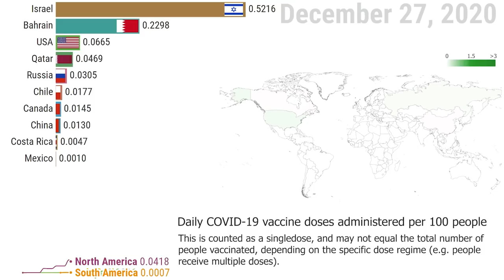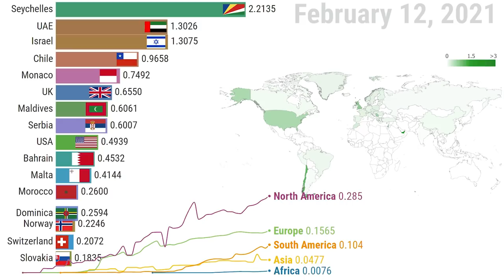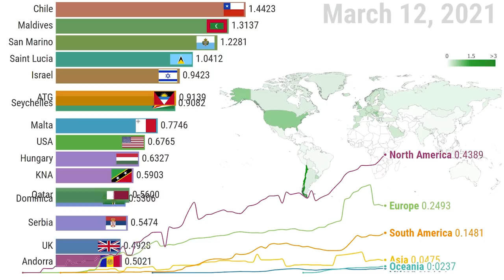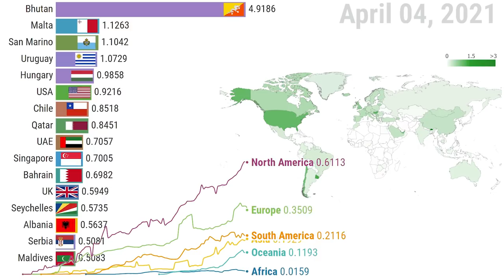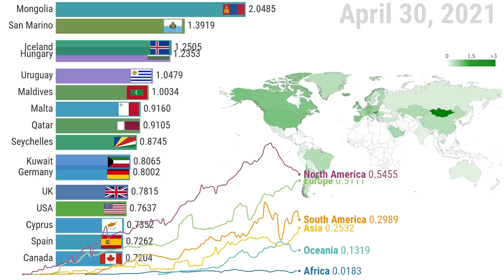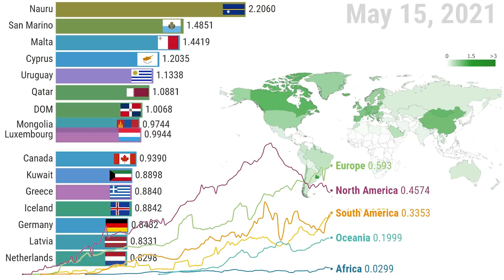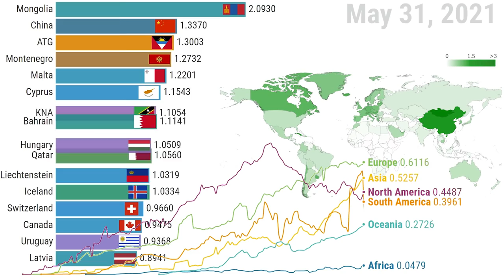(UPDATE) COVID-19 Vaccination Race - Daily doses per 100 people (TIMELAPSE)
This video shows the current Coronavirus (COVID-19) Vaccination situation evolution in the world, showing top countries comparing the daily vaccination status.

In the bar chart race is shown daily COVID-19 Vaccine doses administered per 100 people. (rolling 7-day average per 100 people in the total population)

Global Stats, High Quality Visualizations.

Data Source: Our World in Data, WHO situation reports